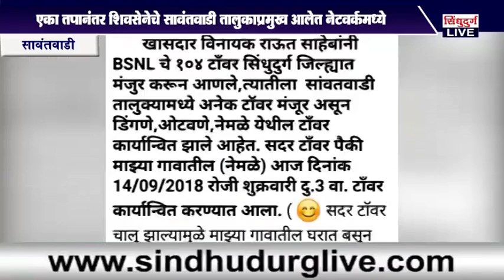एका तपानंतर शिवसेनेचे सावंतवाडी तालुकाप्रमुख आलेत नेटवर्कमध्ये